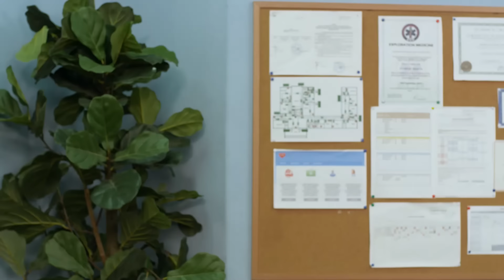ДЕЖУРНЫЙ ВРАЧ-5/ЧЕРГОВИЙ ЛІКАР. СЕРИЯ 33